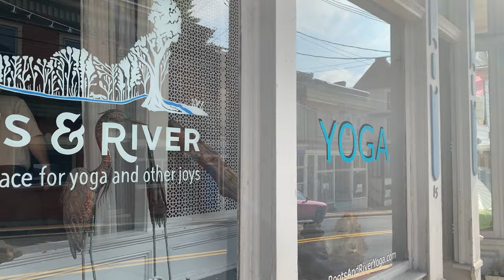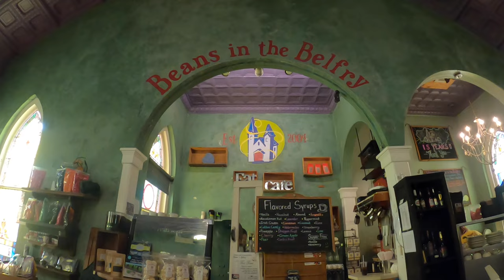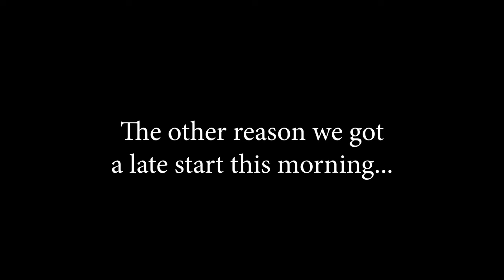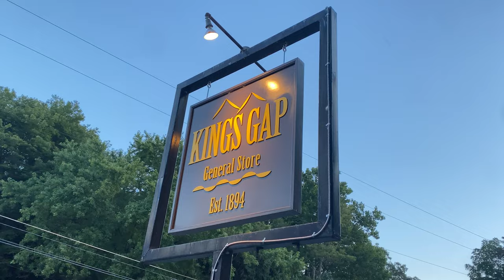MABDR Episode 5: Yoga, Jeepster, Helmets and Jackets, and an unexpected place to sleep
Stage 5 of the MABDR bring us Yoga, a Jeepster, discussions on helmets and jackets, some glorious roads (paved and unpaved) and a campsite in the most unexpected place.

The Mid-Atlantic BDR (MABDR) is the eighth BDR route developed for dual-sport and adventure motorcycle travel.

This 9-section trail is a scenic ride that uses dirt, gravel and paved country roads to wind through remote parts of Virginia, West Virginia, Maryland, and Pennsylvania. Beginning in Damascus VA, and ending in Lawrenceville PA, this 1,080-mile route, primarily uses forest roads and rural country lanes, to lead riders through the Appalachian mountains, majestic forests, bucolic farming landscapes, Amish country, and locations that played pivotal roles in early American history.

In this series, Jason, Steve, and Chris from the Moto Photo Adventures crew, take on the full MABDR, meeting some great folks along the way. See if you can keep up with the history, scenery, and eateries along the way!

SUPPORT:
* If you enjoyed the video and would like to buy us a coffee or a tank of gas

FEATURED PRODUCT:
Sena 10c EVO
Outback Motortek USA - crash bars, engine protection, & luggage systems
to start outfitting your bike today
GoPro Action Cameras & Accessories - click link for current specials!

GEAR FOR THIS VIDEO:
iPhone 11pro Max
GoPro Dual Battery Charger
DJI Mavic Pro
DJI Mavic Pro Car/Motorcycle Charger
Sena 10c EVO
Sandisk Extreme 128GB MicroSD
GoPro Hero 8
GoPro MAX 360
Telesin Selfie Stick/Tripod
Lexar 1800X 128GB Micro SD
MotoRadds GoPro Chin Mount
Boya Smartphone Mic
Nikon Z6II Kit
SanDisk 1TB SSD Drive
Geckobrands Dry Bag Cooler
Exped Mega Mat

We hope you'll join us and follow along on this epic journey!  We'd also love your questions, tips, and suggestions of places not to be missed along the route.  Just leave them in the comments below.  Thank you kindly for supporting our channel!!!  :-)